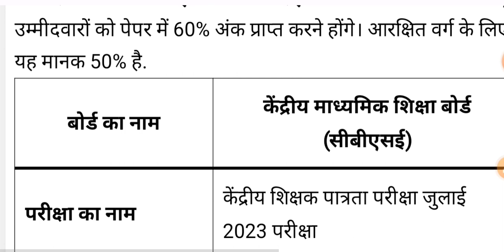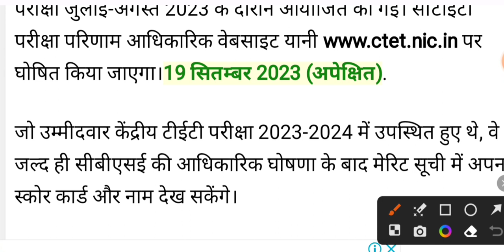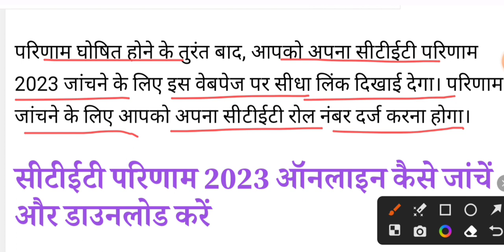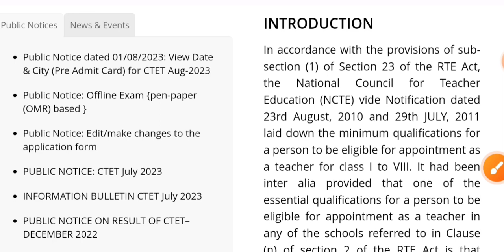ctet latest news | ctet exam result 2023 | ctet ka result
ctet exam preparation for negative and positive tag word
tags words of ctet
tags words of ctet exam preparation
ctet tag word
ctet tag words
ctet positive negative words
ctet evs